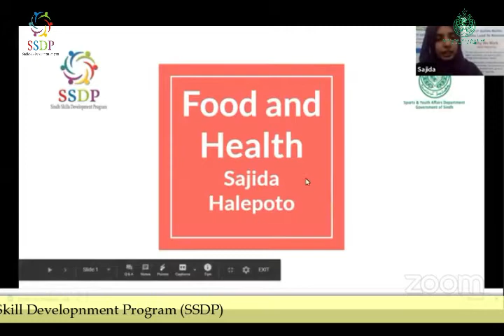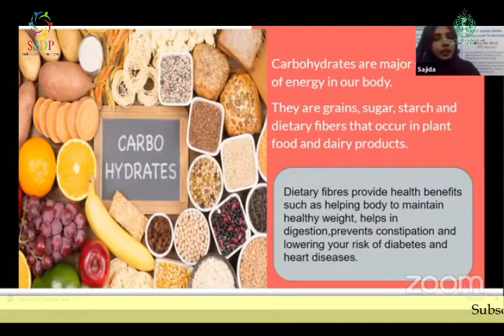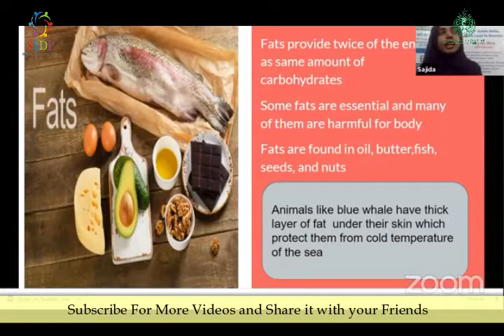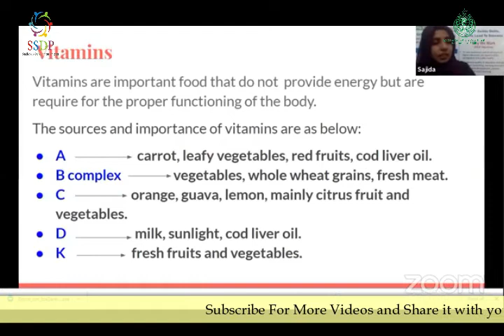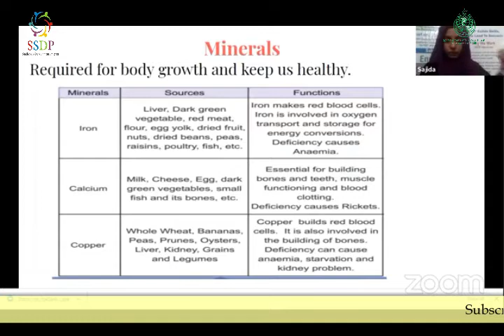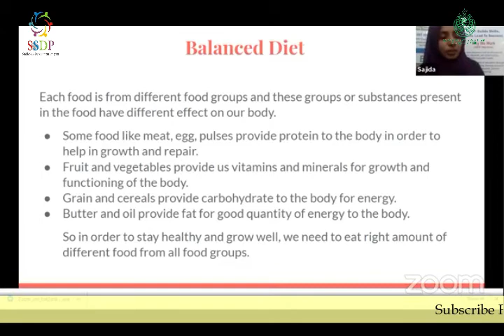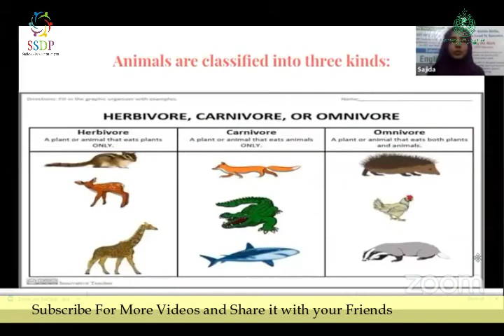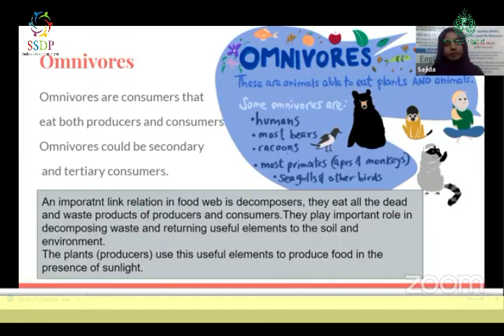Food and Health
Subject: Science
Class: 4
By: SSDP, Hyderabad